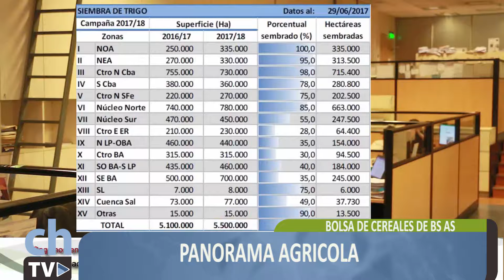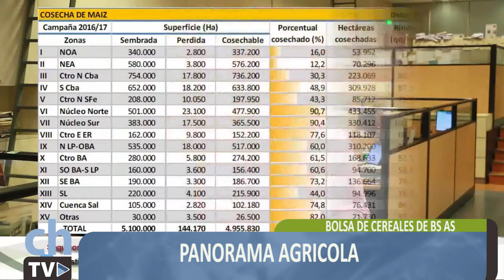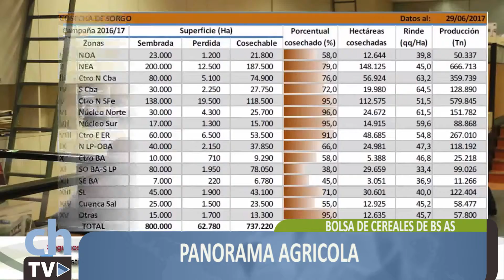PANORAMA AGRÍCOLA SEMANAL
BOLSA DE CEREALES DE BS. AS.